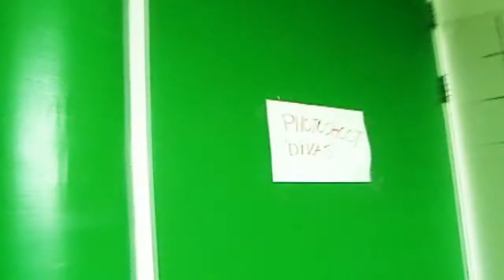Diva Squad - Photo Shoot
So here they are for everyone to enjoy!
behind the scenes at the Diva Squad photo shoot.